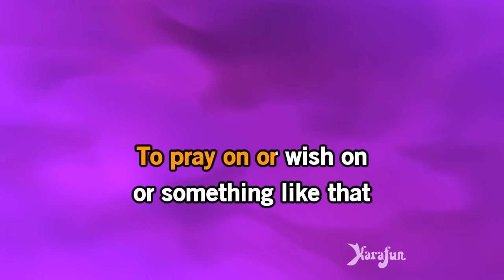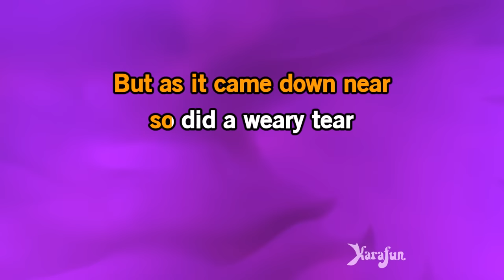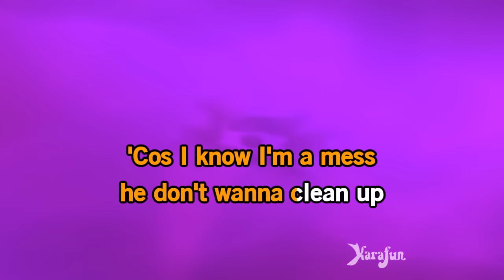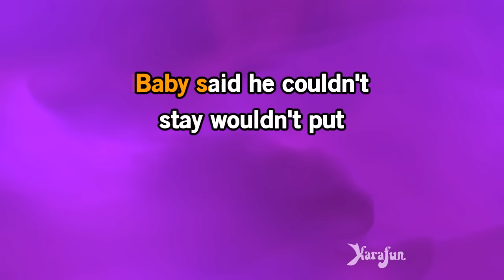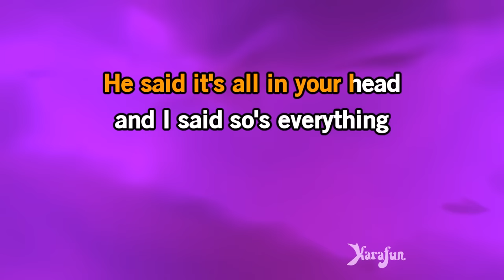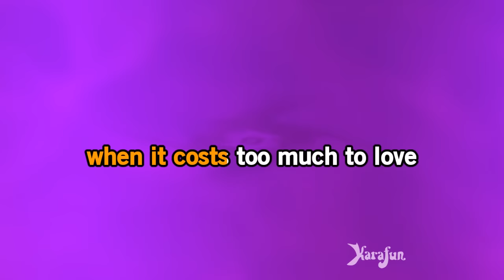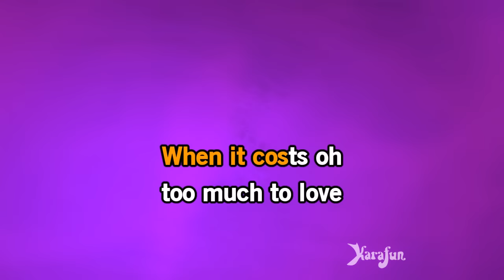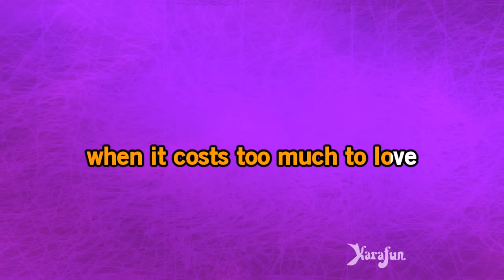Paper Bag - Fiona Apple | Karaoke Version | KaraFun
ℹ️ This version contains a low volume vocal guide to help you learn the song. The karaoke version without the vocal guide is available This recording is a cover of Paper Bag as made famous by Fiona Apple. This version is not the original version, and is not performed by Fiona Apple. This instrumental/playback version contains a vocal guide, the lyrics and backing vocals.